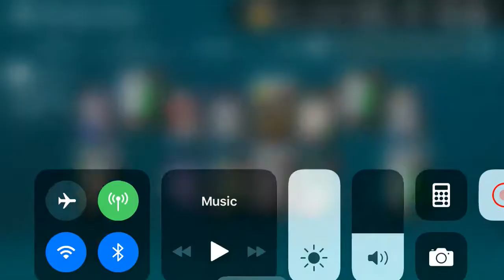11TH TOTY Pull!!!!!!! Madden Mobile 20